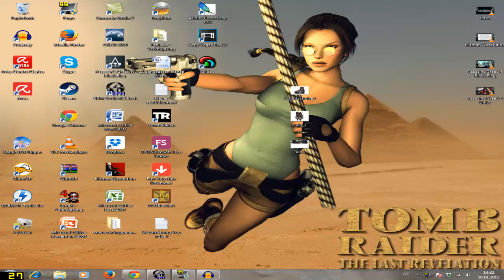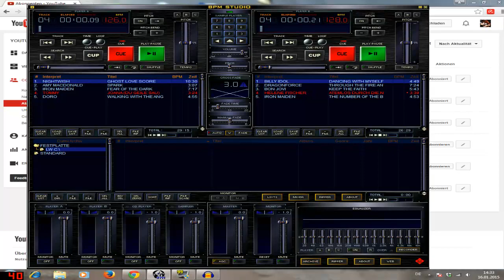6 Abonenten Special